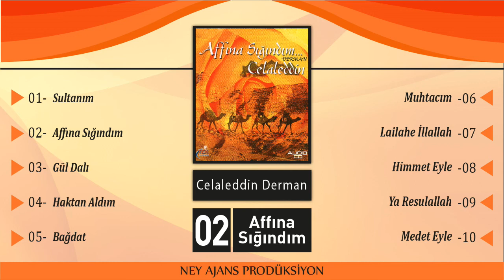Celaleddin Derman - Affına Sığındım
Eser Adı: Affına Sığındım
Albüm Adı: Affına Sığındım - Derman
Okuyan : Celaleddin Derman